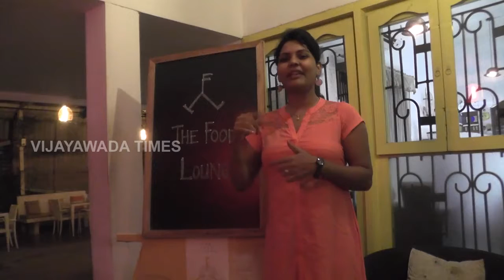The Surce Spa